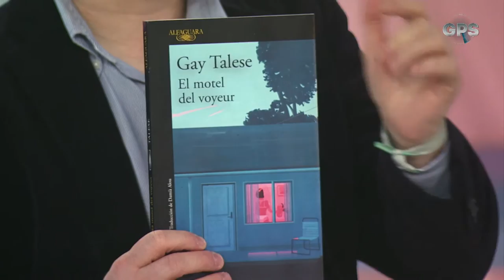Gay Talese, El motel del voyeur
Publicado el 08 de marzo de 2017
GPS 16 de febrero de 2017. Bloque 1
El arte de lo inesperado -Voyerismo de Gay Telese - Por Juan Esteban Constaín
George Harrison - My sweet lord - Por Andrés Pulido
GPS CM&